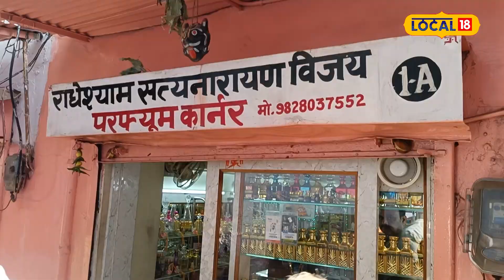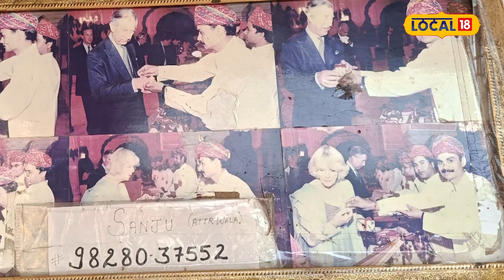Fragnance: किंग चार्ल्स भी ट्राई कर चुके है यहां का इत्र!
The people of Jaipur have skill with their hands. People in every street here are famous for their workmanship, be it clothes or any hand-made item, here people make it valuable with the magic of their hands.
जयपुर के लोगों में हाथों का हुनर बसता है. यहां की हर गली में लोग अपनी कारीगरी के लिए मशहूर है चाहे कपड़े हो या फिर कोई भी हाथ से तैयार किया जाने वाला सामान यहां लोग अपने हाथों के जादू से उसे किमती बना देते हैं.